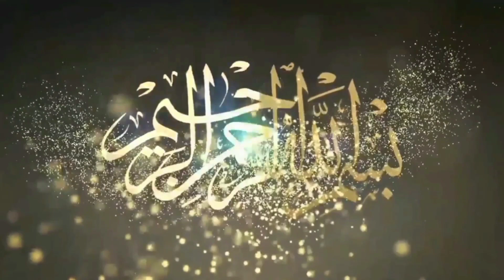Mela imran Dasti Beautiful view|Mela Tv